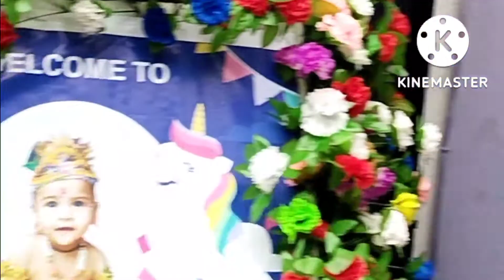ବାଦଲ ଫଟା ବର୍ଷାରେ କୁଆଡେ ଗଲୁ //ଆଜି ଦିନସାରା ବର୍ଷାରେ ଭିଜିଲି //ଏମିତି ବର୍ଷା ଆଗରୁ ଦେଖିନଥିଲି @mbj vlogger.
ବାଦଲ  ଫଟା🤣  ବର୍ଷାରେ କୁଆଡେ ଗଲୁ //ଆଜି ଦିନସାରା  ବର୍ଷାରେ ଭିଜିଲି //ଏମିତି ବର୍ଷା ଆଗରୁ  ଦେଖିନଥିଲି @mbj vlogger prabhati🤯🤯🤯